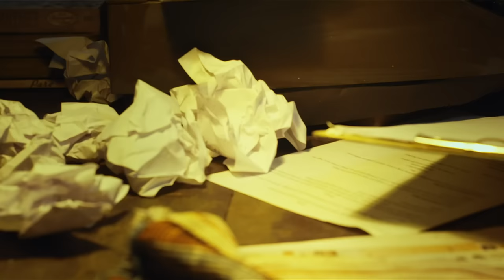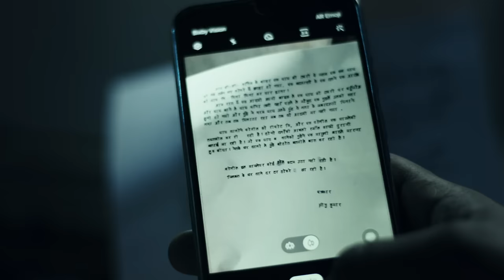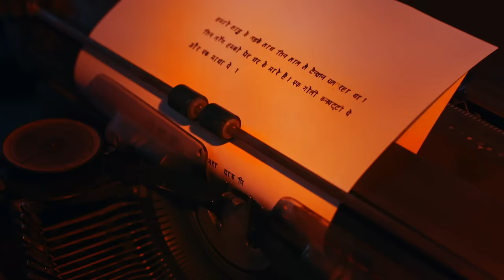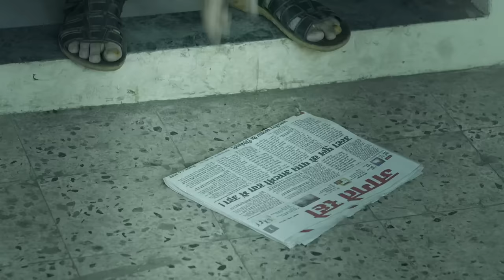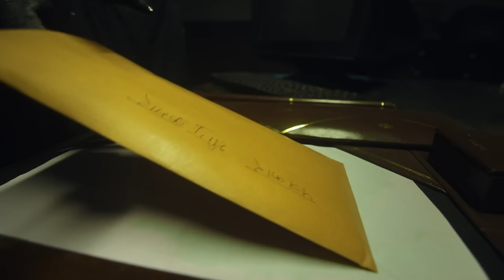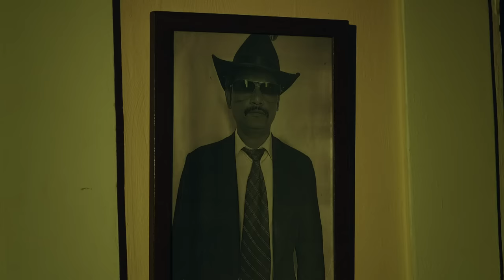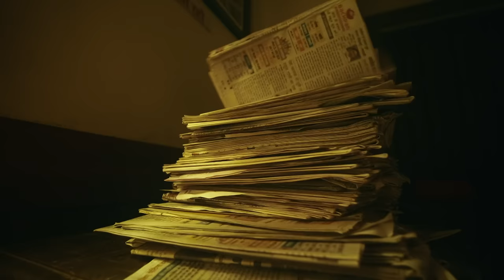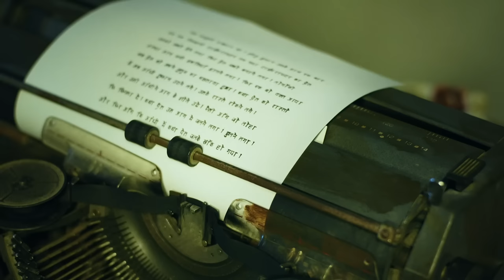Bhrigu हैं कथा प्रेत के चंगुल में | Laal Ishq | Full Ep 190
Laal Ishq is a Hindi romantic thriller series of passionate love stories with a supernatural twist. Set in different backdrops, each episode will showcase an offbeat love story with a paranormal twist. The has an ensemble cast of actors like Sayantani Ghosh, Preetika Rao, Priyank Sharma, Zain Imama, Mahhi Vij, Veebha Anand and Niti Taylor.